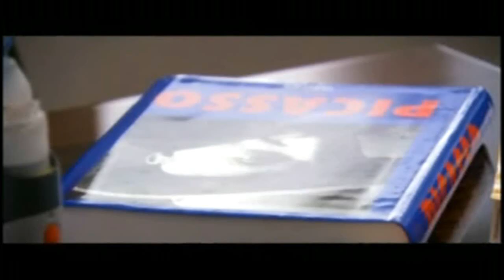La Gran Sangre - La Pelicula - Parte 8 - Audio Latino